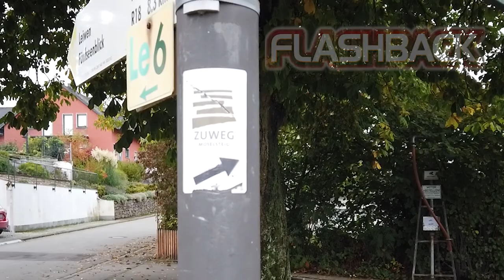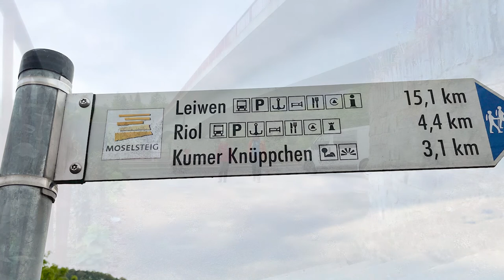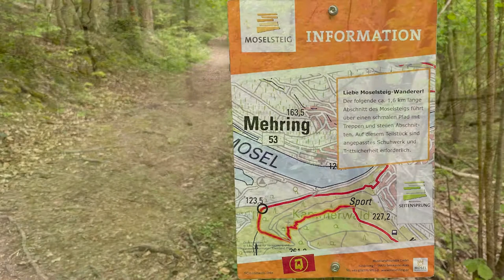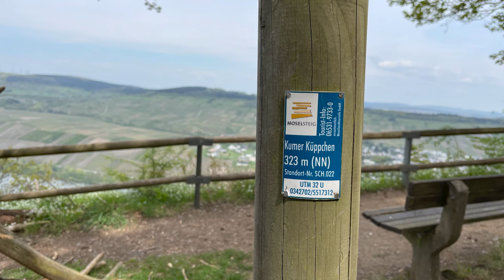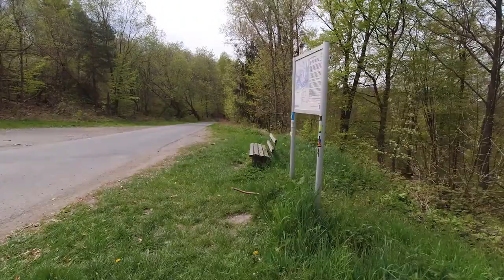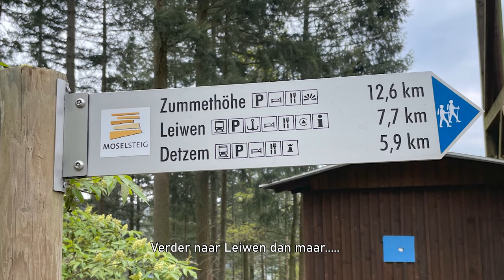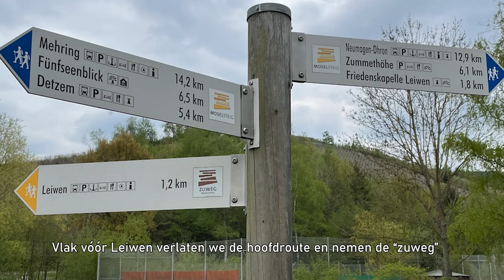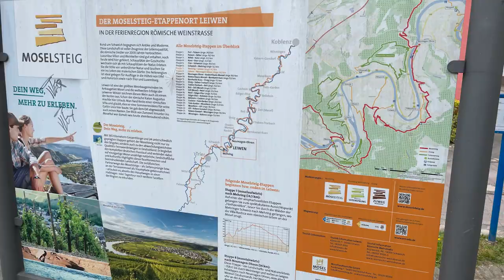Wandelen langs de Moezel - Moselsteig etappe 7 - Mehring-Leiwen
Welkom (terug) op ons wandelkanaal waar we je meenemen op onze wandelavonturen.

Als je al eerder "mee bent gewandeld" langs de Moselsteig, dan weet je, dat we de etappes in een volgorde lopen die past bij onze vakantiebestemming en niet van 1 t/m 24 in de goede volgorde.
Omdat we een mooie vakantiewoning in Cochem vonden, kozen we er voor, om deze vakantieweek de etappes rondom Cochem af te ronden.
Toch hebben we ook de 7e etappe van Mehring naar Leiwen gelopen, om later dit jaar niet teveel etappes in één week te moeten doen.

Inmiddels hebben we zo de 1e, 2e, 5e, 6e, 8e, 10e t/m 16e, 20e en 21e etappe gelopen.

De twee nog volgende vakantieweken hebben we zó gepland dat we - als alles volgens plan verloopt - dit jaar de Moselsteig kunnen afronden.

De 7e etappe dus nu, die ons terugbracht in Leiwen, waar ooit ons Moezel-avontuur - min of meer toevallig - begon met de 8e etappe. Deze keer Leiwen als aankomstpunt.

Loop je weer met ons mee ?

Wandelgroet van C & D

Muziek:
Ruminate: R.LUM.R
Zero Project: Fly Away
Elton John: Litte Jeannie